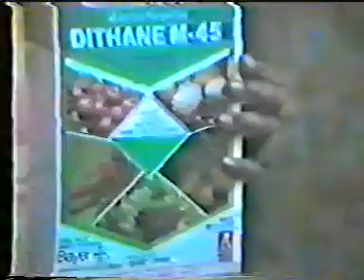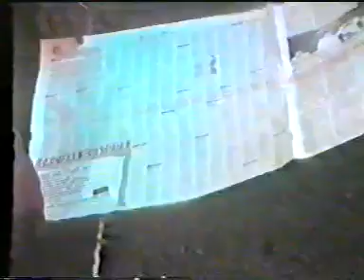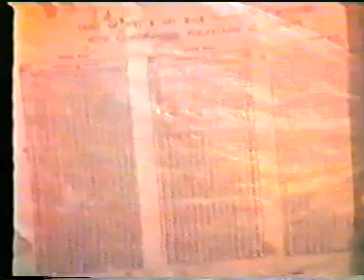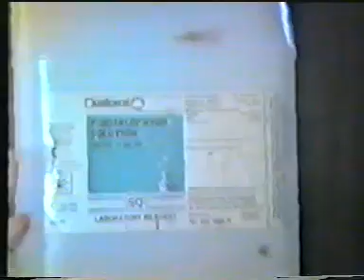Button mushroom cultivation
How to button mushroom cultivation